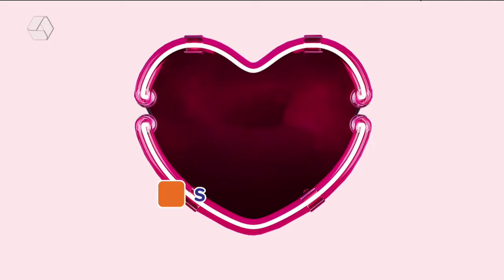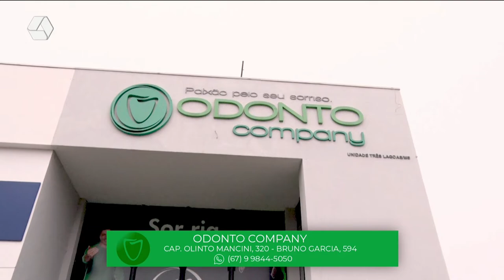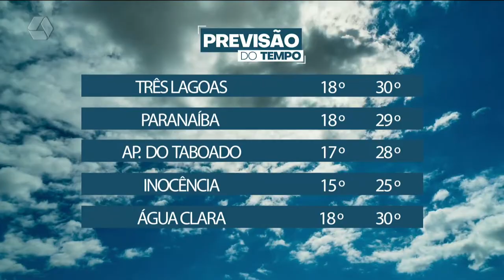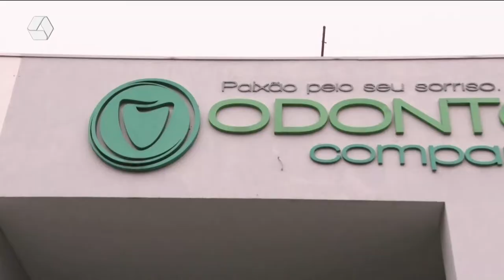TVC Agora 21/06/2022